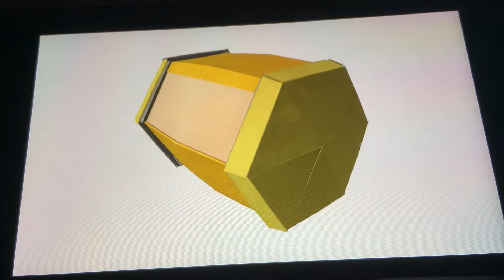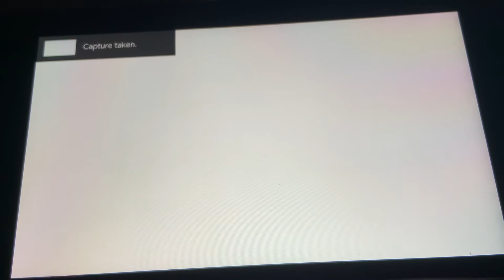Paper Mario The Origami King : Ashlie Finish Blow